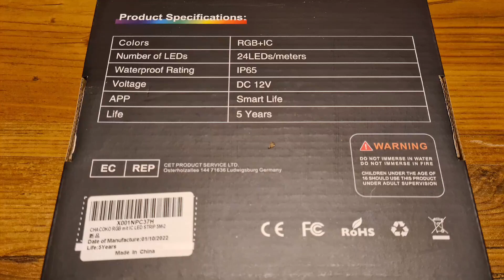CHACOKO LED Strip RGB, Hochwertig verarbeitet und individuell einstellbar